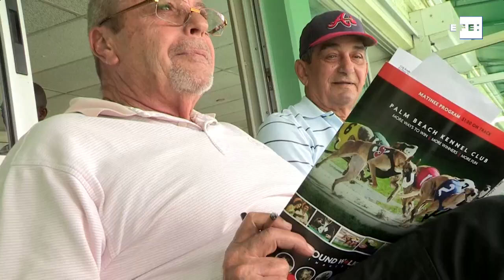Los canódromos de Florida se preparan para desaparecer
Palm Beach (EE.UU.), 10 feb (EFE/EPA).- (Imagen: Cristobal Herrera) Florida, el bastión de las carreras de galgos en Estados Unidos, dejará de serlo en 2021 por decisión de sus electores y no solo miles de familias perderán su medio de vida sino también miles de perros quedarán en el limbo.